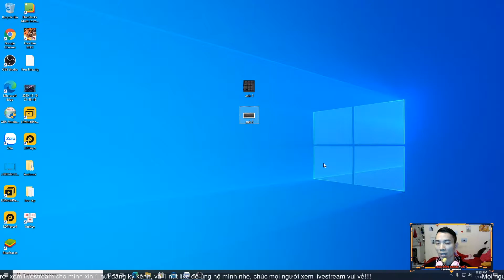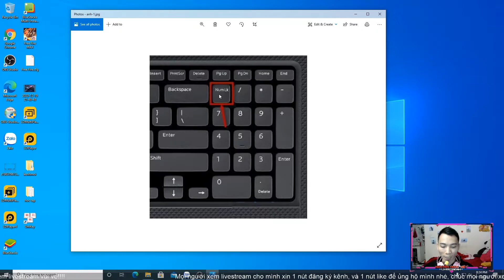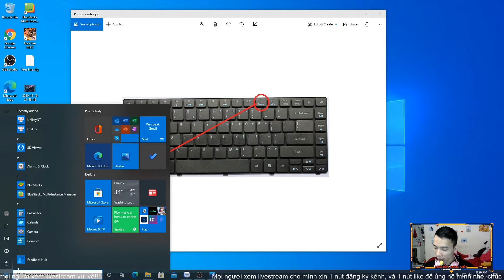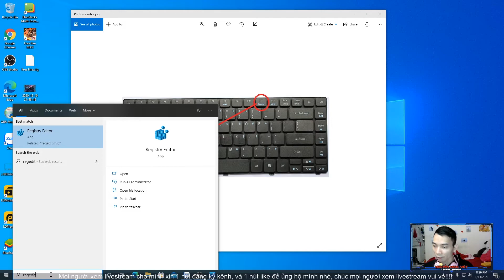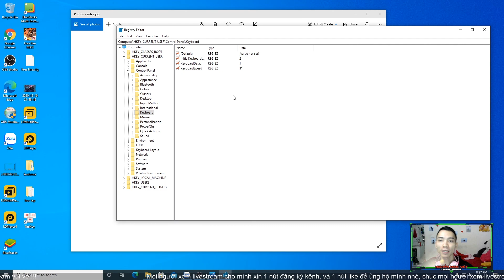Cách bật phím Numlock trên máy tính Laptop PC đơn giản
Phím Numlock giúp gõ được bàn phím số, trên laptop mà chữ thành số thì lúc đó phím Numlock đang bật và chúng ta tắt đi là được, hoặc khi mọi người một viết phím số trên bàn phím laptop thì bật phím Numlock lên là được.
➖ ĐĂNG KÍ CHO Hà Hồng TEAM ➖
Theo dõi mạng xã hội của Việt